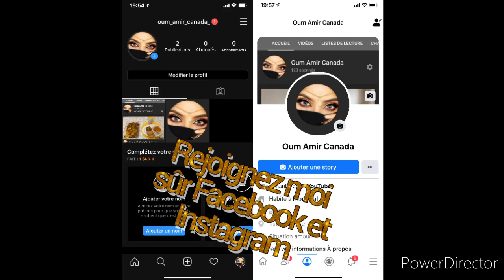حلوة بدون فرن خطيرة خطيرة😲😲😲😲😲😲 في 10دقايق من كندا✌️✌️✌️✌️